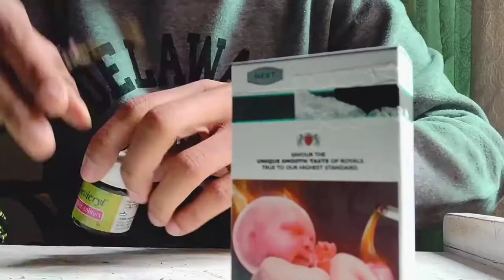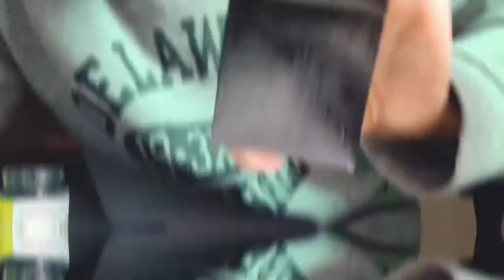Turning a cigarette pack into an ART!!!